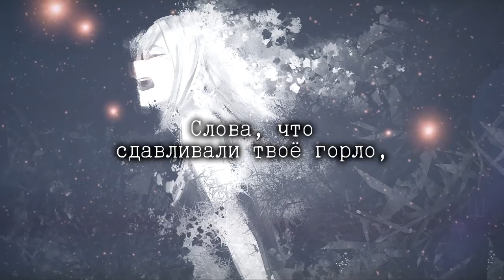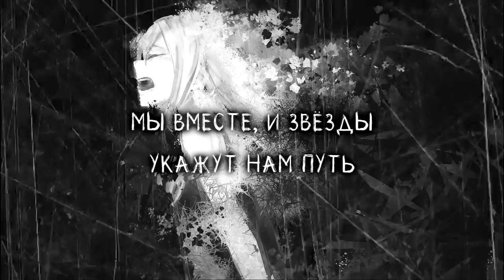Kagamine Rin - In Your Grave (rus sub)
Album from "The Perverted World"

♦ Труженикам на чай:
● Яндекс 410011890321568